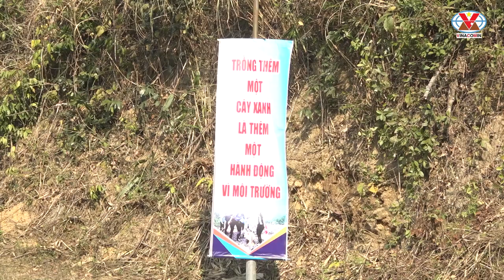Tuổi trẻ TKV hưởng ứng Tết Trồng cây đời đời nhớ ơn Bác Hồ năm 2023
Cùng xem, bấm nút đăng ký và chia sẻ video để nhiều người biết đến video này; giúp họ có công việc lâu dài, ổn định với mức thu nhập cao tại các Công ty than thuộc Tập đoàn Than - khoáng sản Việt Nam (bình quân 20 triệu/tháng).